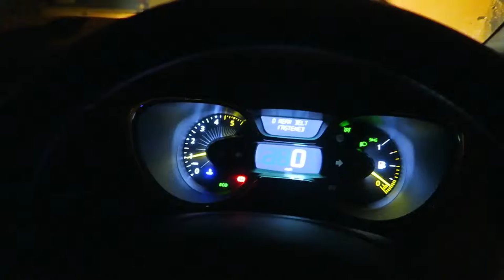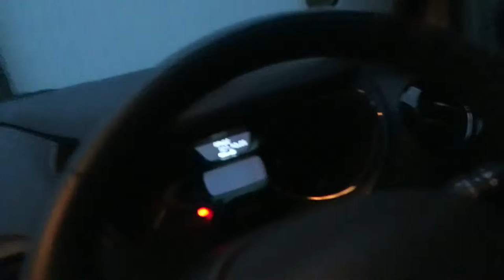VLOG 2 2016 - Airport run and Tony Hart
Day 2 of 2016 and the daily VLOG

2nd January 2016.